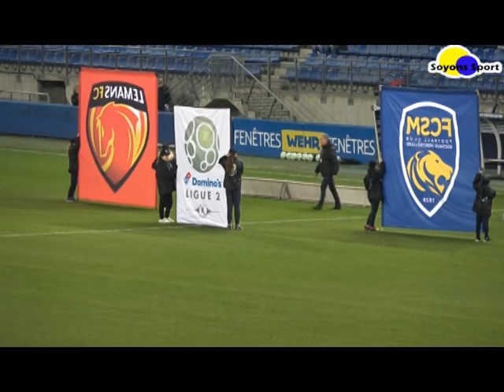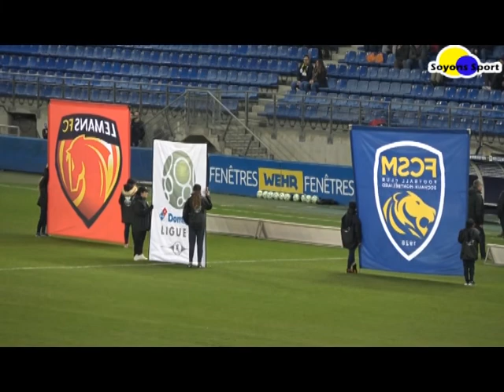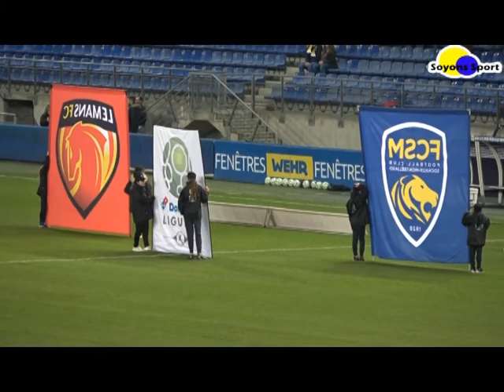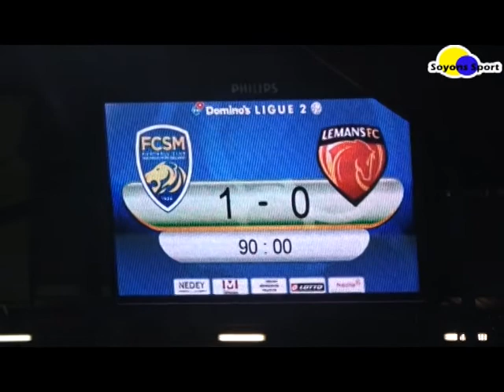Fc Sochaux-Montbéliard / Le Mans Fc : revivez la rencontre (hors match) de la victoire de Sochaux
Retrouvez les images (hors rencontre) de tout ce qu'il s'est passé dans les tribunes du Stade Auguste Bonal après la victoire de Sochaux sur Le Mans (1/0)